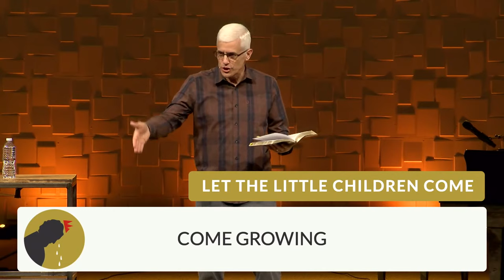Start Acting Like Children | Mark 9:38-41 | David Daniels | Central Bible Church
Our mission is to make God Known by making disciples who are Changed by God to change their world.

Want to know more about the next step in your faith journey? We'd love to help!